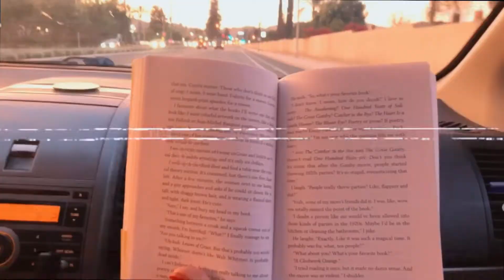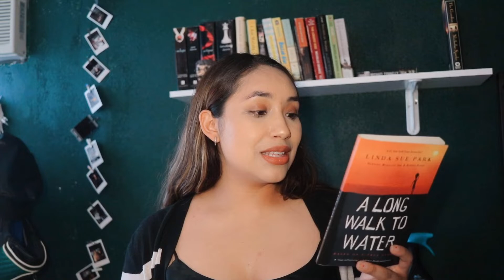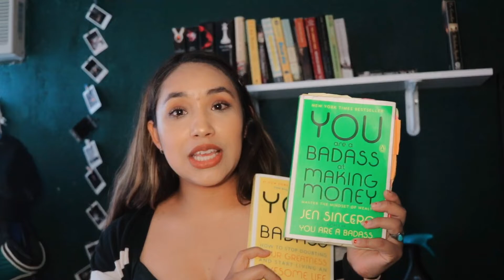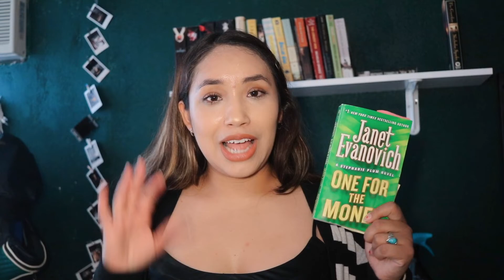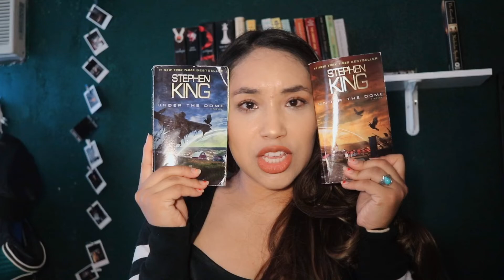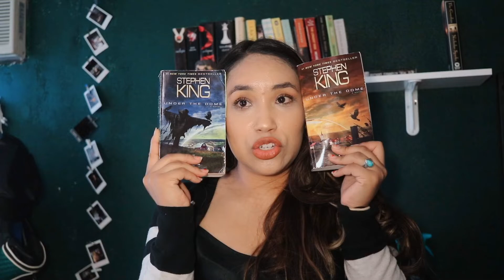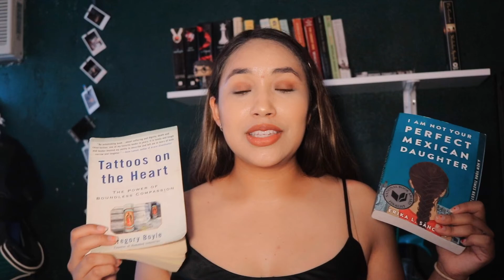✿books i've read so far | thriller, fiction 2019 ✿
Reading Vlog!!

What Videos do you want to see next??
Hello friends,

Here are all the books I have read so far this year. Sorry that I don't explain them that good, i was overly caffeinated and couldn't catch my breath lol
I FORGOT TO PUT THE HARRY POTTER BOOKS :/
But I also read Harry Potter Books 1-5

Books Mentioned

✯A long walk to water ✯
✯You are a badass at Making Money by Jen Sincero ✯
✯You are a badass: How to stop doubting yourself.. by Jen Sincero
✯Mr. Mercedes by Stephen King ✯
✯Under the Dome Part 1 & 2 by Stephen King ✯
✯One for the Money by Janet Evanovich ✯
✯ The girl who played with fire by Steig Larsson ✯
✯I am not your Perfect Mexican Daughter ✯
✯The Outsider by Stephen King ✯
✯Field of Prey by John Sanford ✯
✯Tattoos on the heart by Gregory Boyle ✯
✯The Apology by Eve Ensler ✯

*Press 1080p for better quality*

xoxo Tali 🌻

personal account: talisunchez_
Poshmark: @talis123

I will post Wednesday, Saturday & Monday :)